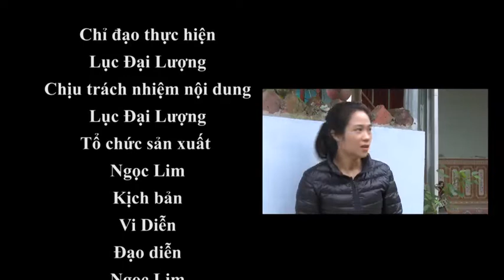02-7 Trang truyền hình huyện Chợ Mới. ''backantv.vn''